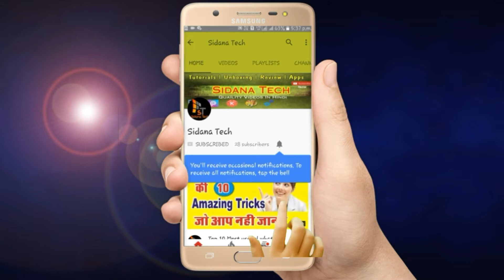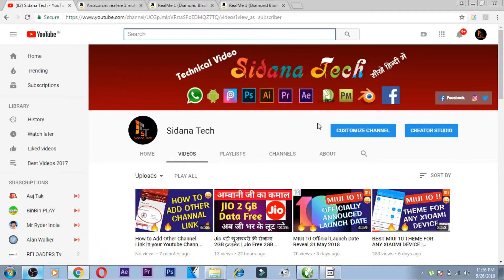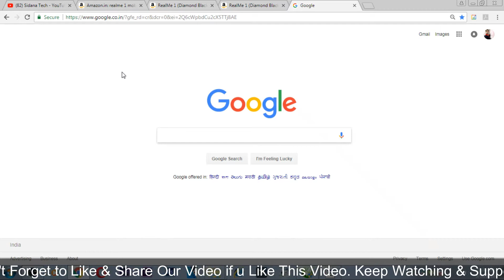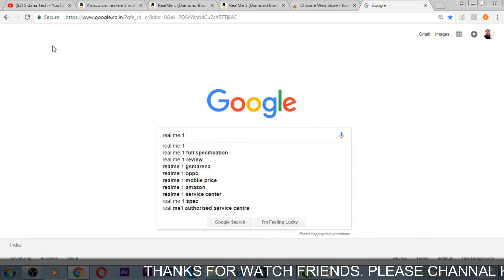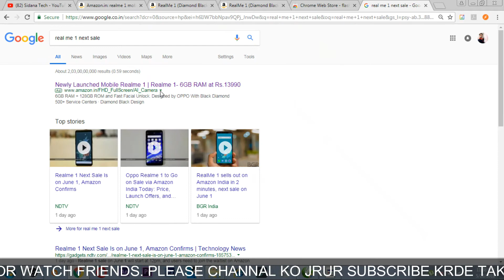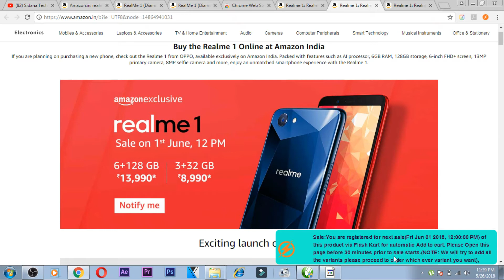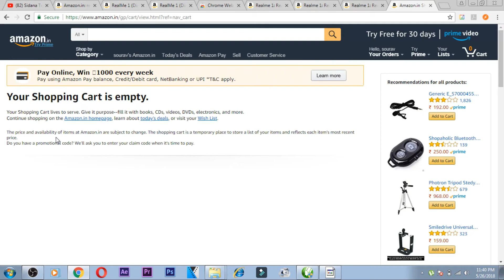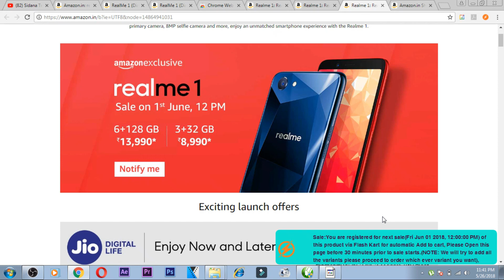How To Buy Oppo Realme 1 on Flash Sale from Amazon | Trick to Buy Realme 1 Mobile Flash Sale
How To Buy Oppo Realme 1 In Flash Sale from Amazon | Trick to Buy Realme 1 Mobile phone

Topic Cover in this video:
1. how to buy realme 1 mobile
2. how to buy realme1 in flash sale
3. trick to buy realme 1
4. trick to buy realme 1 from Amazon
5. realme 1 sale trick
6. realme 1 sale trick from amazon